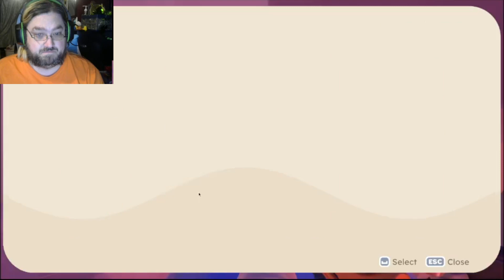Railuge Gaming 1526: Slime Rancher 2 Part 13 "Gadget Overhaul"